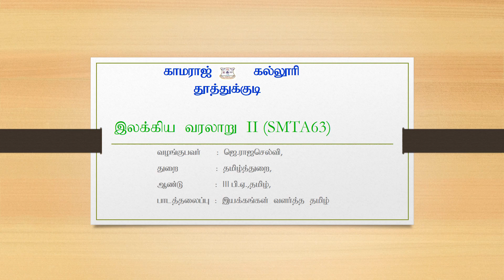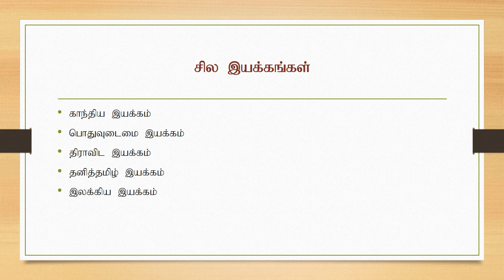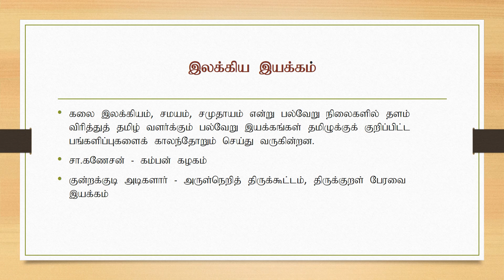Iyakkangal Valartha Tamil Illakkiya Varalaru II